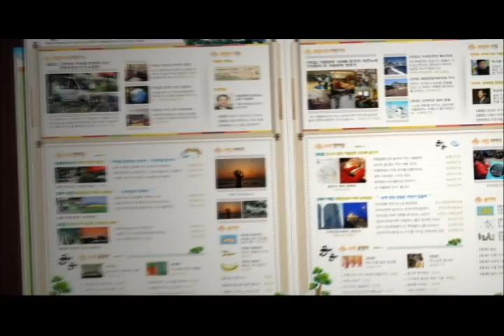2011 청와대 어린이기자단 푸른누리 청와대 초청행사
청와대 어린이기자단 푸른누리의 청와대 초청행사때 쓰인 영상입니다. (2011.6.4)
행사장소: 청와대 본관 대정원